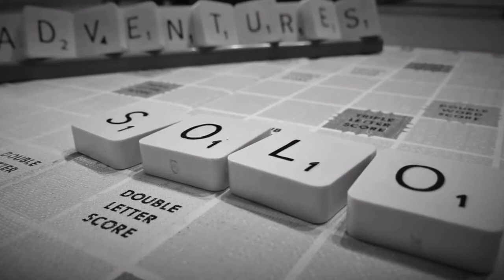Made it to an island in Laos!!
4000 islands